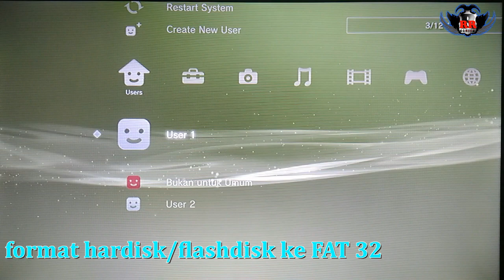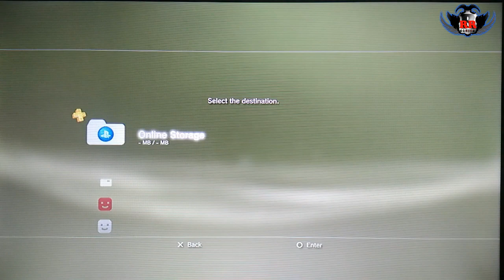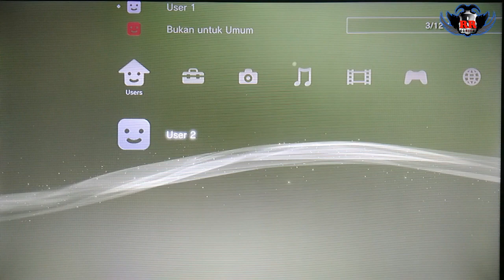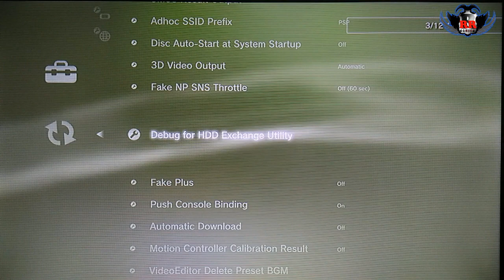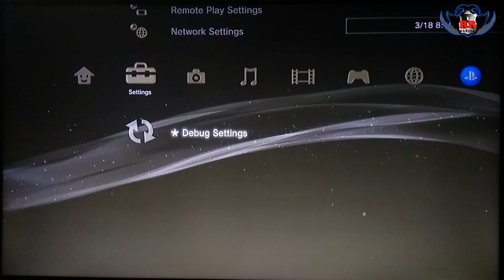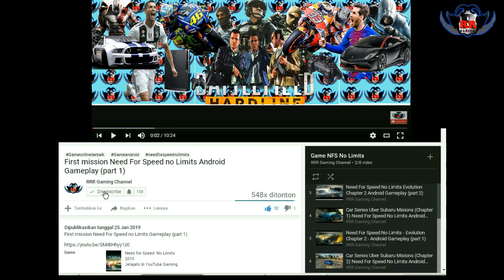Tutorial Cara Copy Game Data PS3 ke User lain atau ke PS3 yang berbeda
Hallo teman-teman semuanya kali ini saya akan membagikan Video tutorial cara Copy Game Data PS3  ke User lain atau ke PS3 yang berbeda. Semoga bermanfaat.

TERIMAKASIH . . .